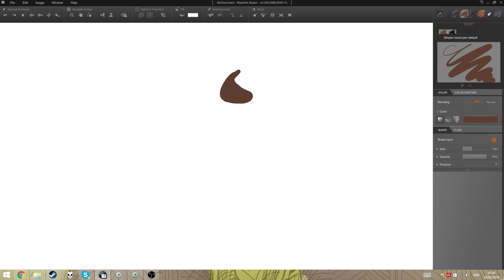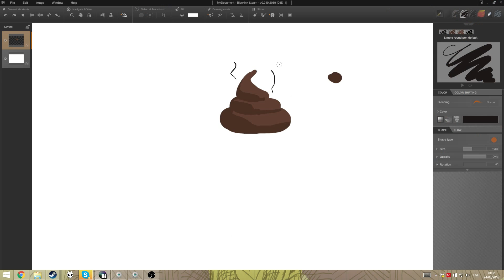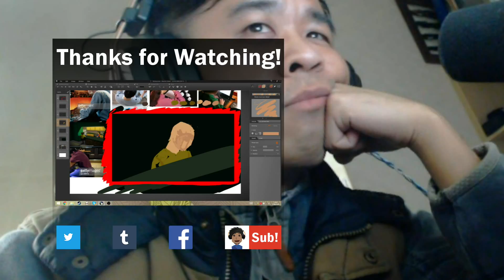My message to all this drama